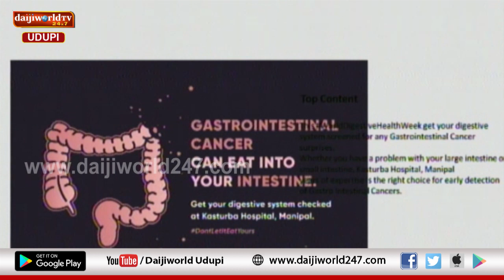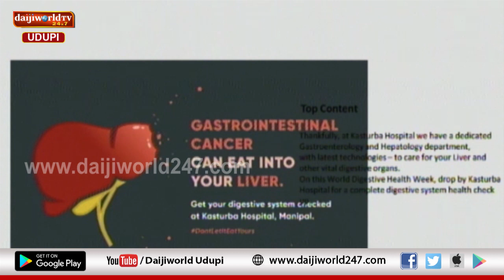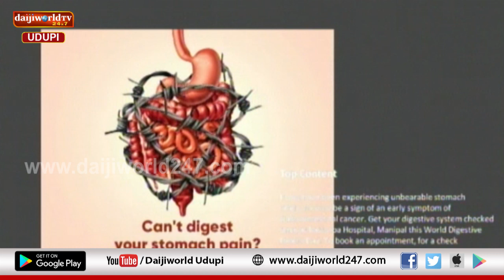Kasturba Hospital, Manipal | Arogya Chintana 2019-20 | Episode 13 | Dr Shiran Shetty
Talk on Gastro Intestinal Cancer by Dr Shiran Shetty